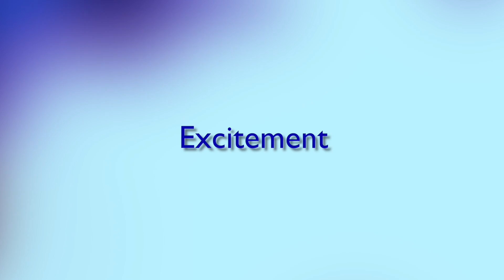Recitals & Shows - Magic Cut Media & Promotion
If you're holding a recital, theatrical performance, or a special event, we can capture the event so that you can re-watch the fun later or even show it around.